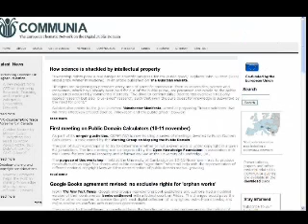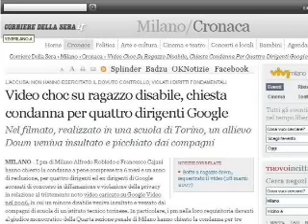Il centro Nexa e la libertà della rete in Italia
Il centro Nexa su Internet e Società organizza insieme al Politecnico una giornata sui temi del diritto d'autore e la libertà di internet. Di Laura Preite